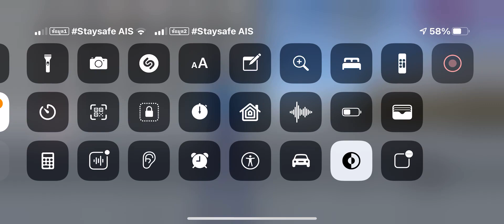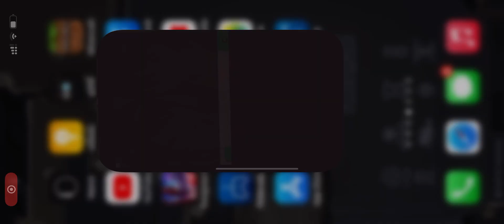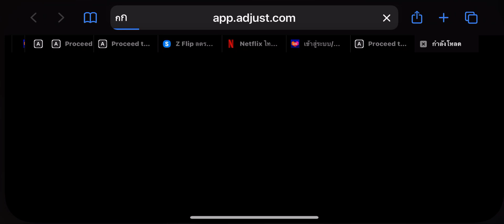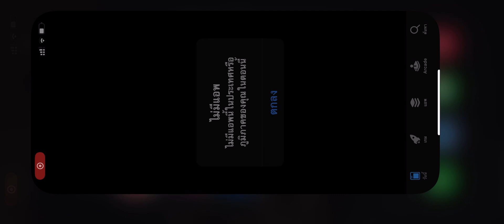ไม่บอกหรอกว่าเราจะไม่ยุ่งกับเพื่อนไม่ต้องไปเรียนไปอยู่ใน